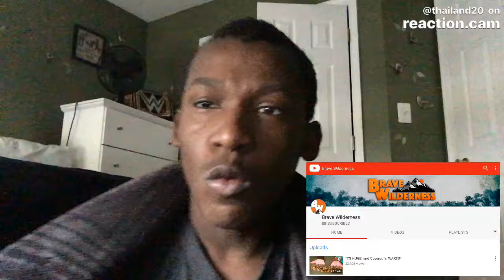IT'S HUGE! and Covered in WARTS! Reaction